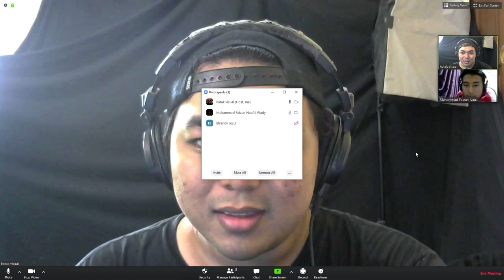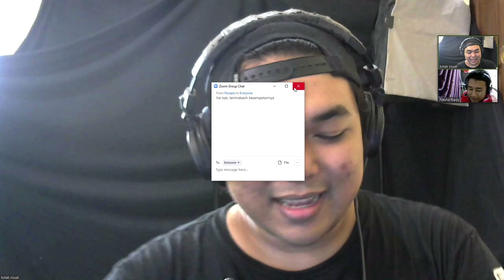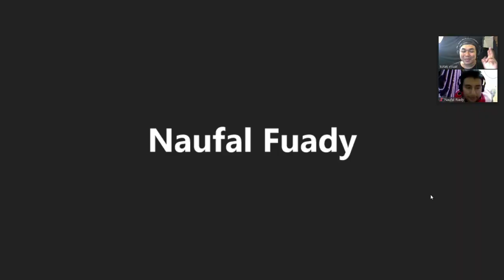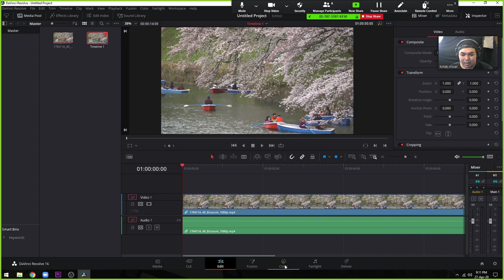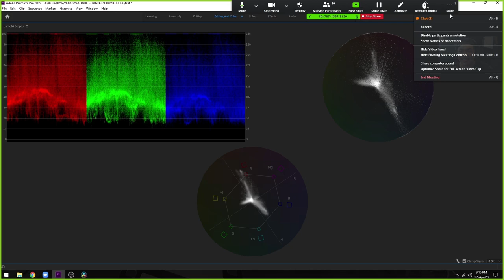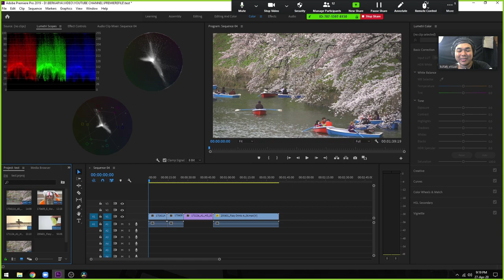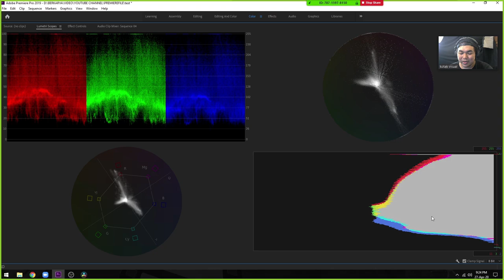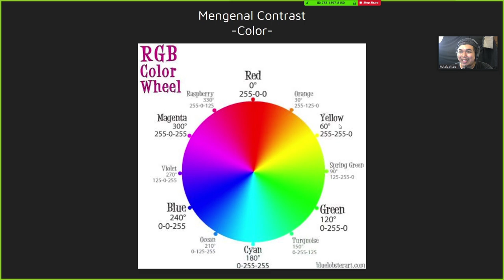Kelas Online Editor 4 - 1 Mengenal Lumetri Scope Panel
kali ini kita akan membahas  Mengenal Lumetri Scope Panel di adobe premiere pro

*My Gear :

Camera : SONY a7R2
Lens : SONY 28-70mm OSS
Memory : SONY SDXC 64 GB
Tripod : Fotopro
Microphone : Boya WM6
Recorder : Zoom H1
Lighting : led light
Webcam : Logitech C270
Speaker : Edifier 1280T
Headphone : Audio technica ATH-M50X
Amplifier : Behringer Microamp HA400

Computer Specs :
Display : LG IPS color calibrated
Casing : Venom RX GOW
Motherboard : Gygabyte AX370 K5 Gaming
CPU : AMD Ryzen 7 1800x
Graphic Card : ZOTAC RTX 2060 8 GB
RAM : Corsair 16 GB (8 GB dual channel)
SSD : Samsung Evo 2 M2 500 GB
HDD : Western Digital 4 TB
PSU : Seasonic 760 Watt PLATINUM
Keyboard : IBM KB-8923
Cooling System : CAPTAIN 120 EX GAMER STORM CPU LIQUID COOLER